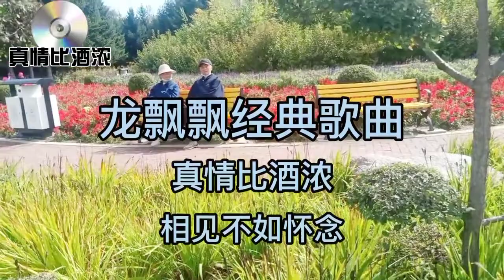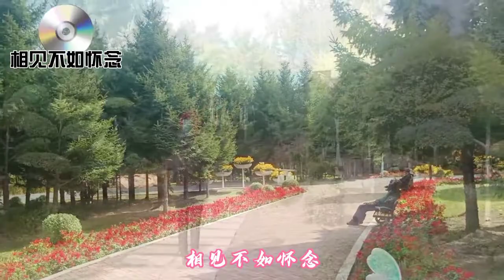龙飘飘经典歌曲《真情比酒浓》《相见不如怀念》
龙飘飘经典歌曲《真情比酒浓》《相见不如怀念》,本视频由c流年音乐提供,535次播放,好看视频是由百度团队打造的集内涵和颜值于一身的专业短视频聚合平台